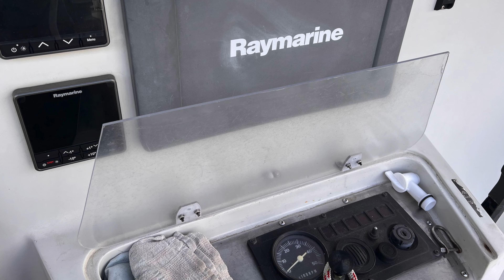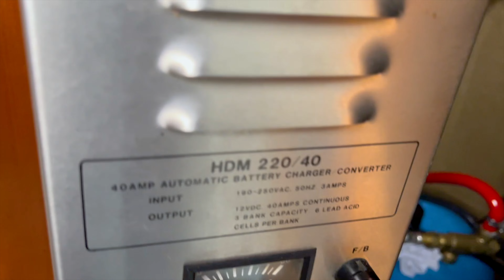SOLD Prout Snowgoose Elite 37 Catamaran for Sale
SOLD
The Prout Snowgoose Elite 37 is a sought after catamaran and 'Bahari' is a nicely cared for example with many recent upgrades.

This boat is ready to sail away, whether that's for coastal adventures with family and friends, live aboard, or even a circumnavigation. Bahari is all set to take you where you want to go.

Music with thanks: @Musicforsport